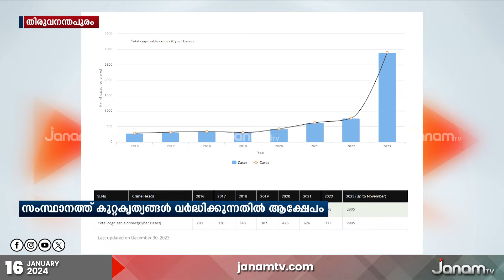സംസ്ഥാനത്ത് സൈബർ കൂറ്റകൃത്യങ്ങളുടെ എണ്ണത്തിൽ വൻ വർധനവ്